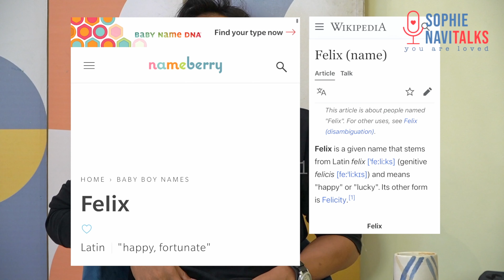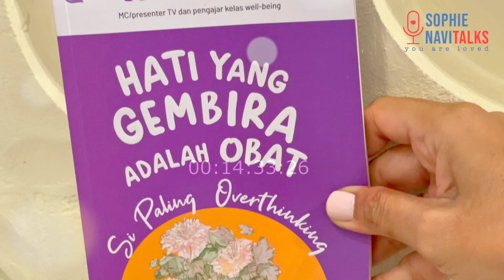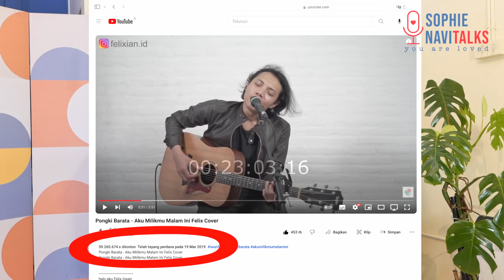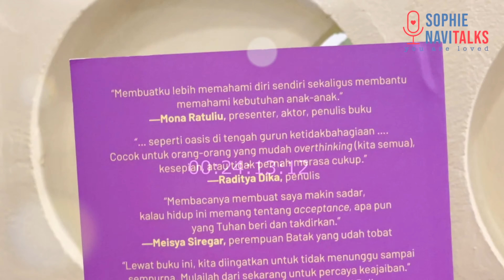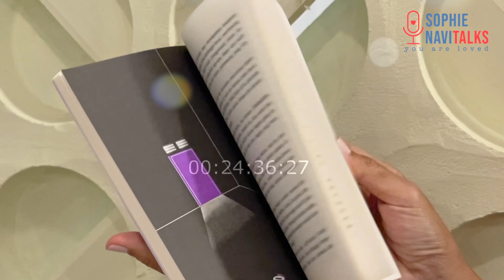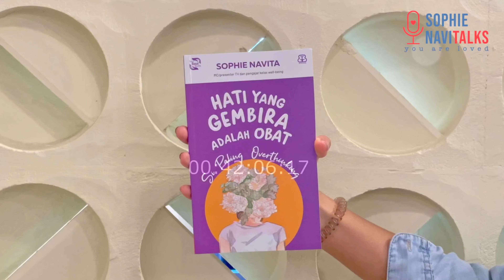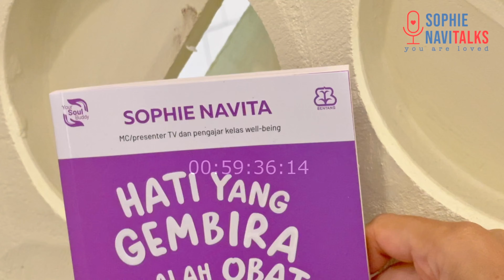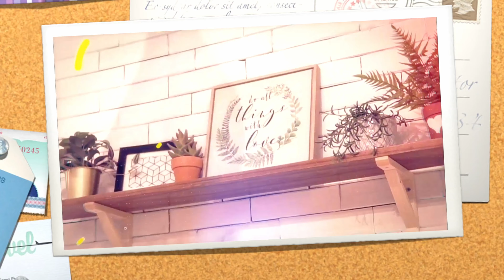FELIX IRWAN : RAJA TANPA MAHKOTA ! - SOPHIE NAVITALKS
EPISODE 68
FULL EPISODE
SOPHIE NAVITalks : FELIX IRWAN
HOST : Sophie Navita
Camera : Dika Pratama
Production  Assistant : PB
Edited : Dika Pratama